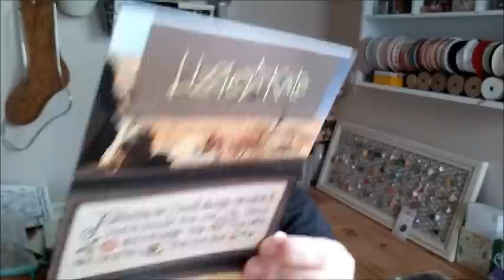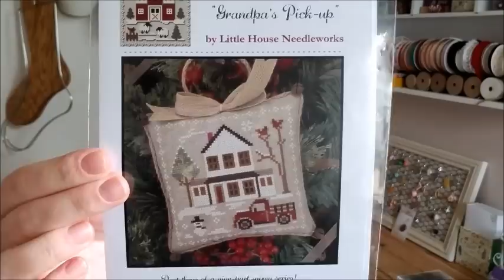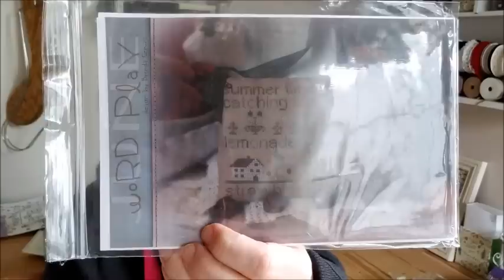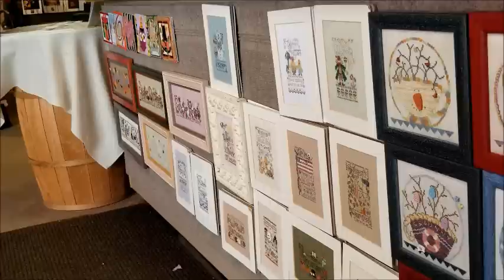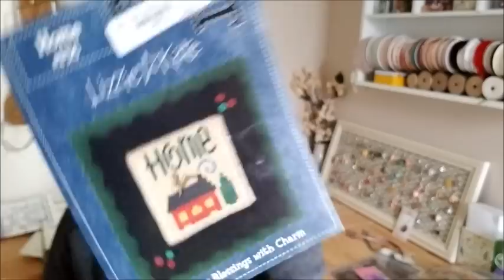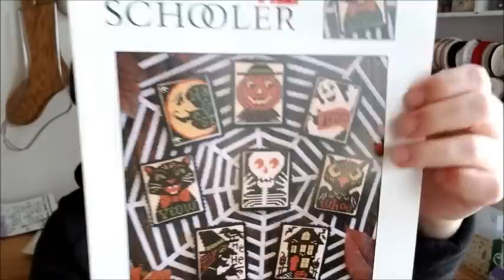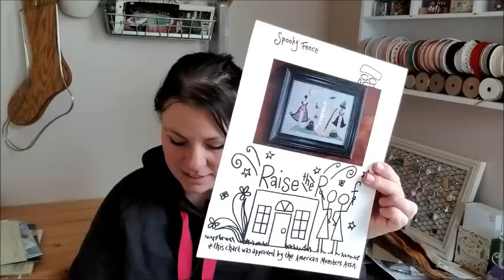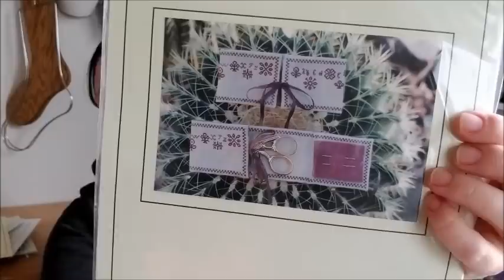FLOSSTUBE #2 - Local Needlework Shop Visit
Join me for a chat about cross-stitching! I've been working on a Lizzie Kate piece and I show a little bit of video footage from my local needlework shop!

Join our WordPlaySAL starting May 1st. or ask your local LNS.